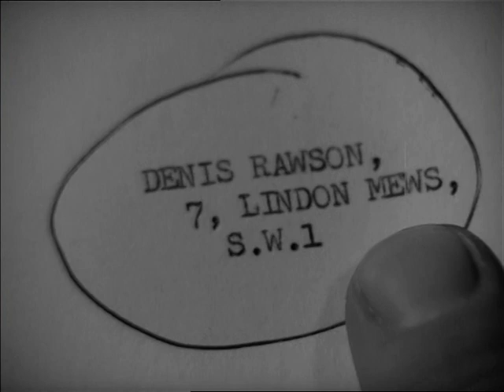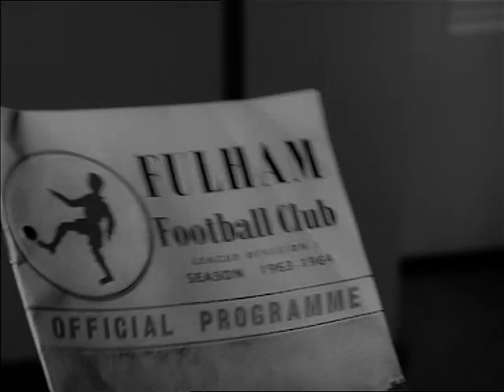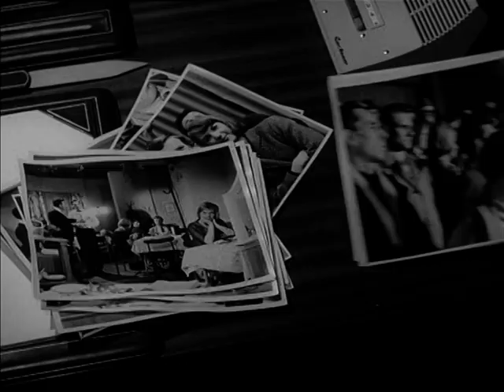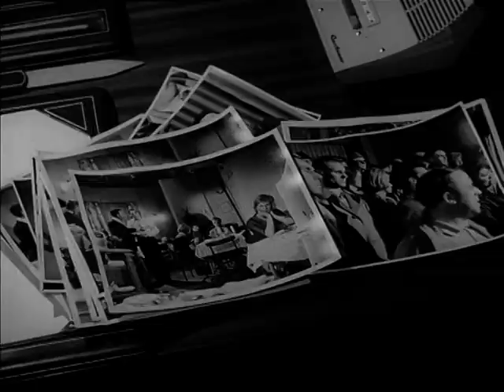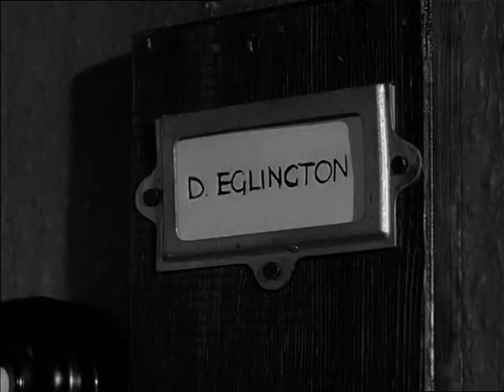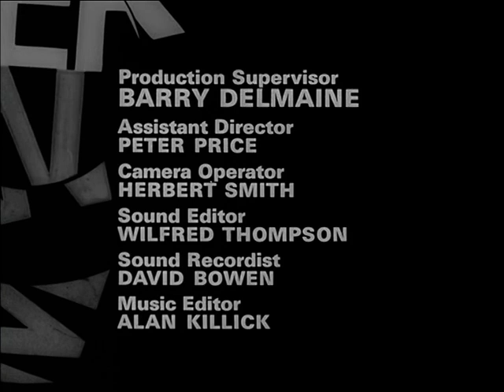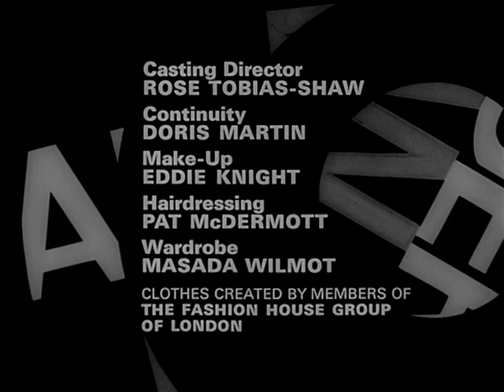Danger Man 2x11 Don't Nail Him Yet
Second series in HQ